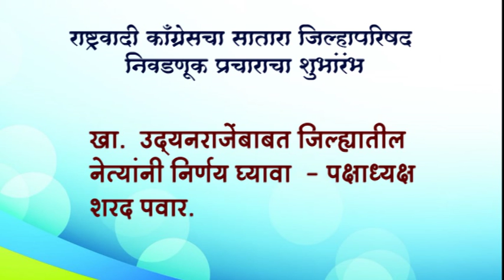महाराष्ट्रातील राजकारण sharad pawar shendre sabha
sharad pawar shendre sabha

शासनातील उपलब्धी आणि राज्यशास्त्रीय योगदान
महाराष्ट्रातील राजकीय संघटनांमध्ये त्यांचे योगदान
भारतीय क्रिकेटाच्या इतिहासातील त्यांचे योगदान
राज्यातील सामाजिक आणि आर्थिक विकासाची योजना आणि क्रियापद्धती
भारतीय राजकीय संस्थांचे कार्य आणि योजनांमध्ये त्यांचे योगदान
महाराष्ट्रातील पाण्याचे वापर, पाणी वितरण आणि जलसंचयन संबंधित योजना
राज्यातील सामाजिक व आर्थिक विकासाचे लक्ष आणि त्यांच्याकडून उपलब्ध केलेले सुविधांचे वापर
महाराष्ट्रातील संचार आणि परिवहन व्यवस्थाची योजना आणि क्रियापद्धती
भारतीय राजकारणात त्यांचे संपूर्ण उपलब्धी आणि सेवेचे योगदान
महाराष्ट्राच्या संस्थांच्या विकासाच्या मागणी व कामांच्या विषयी त्यांचे अभिप्राय